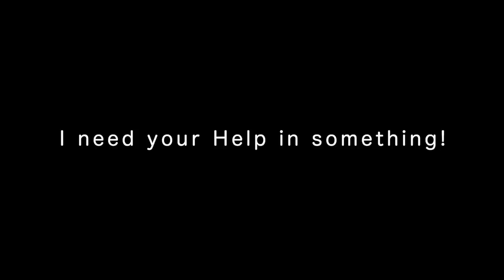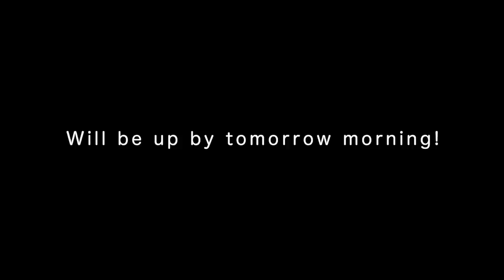I was forced to be an ENGINEER ?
This is what Memories are made of!